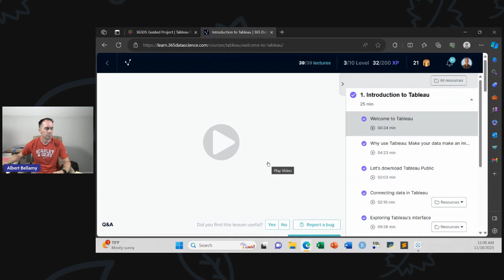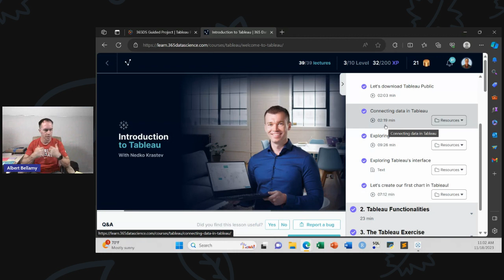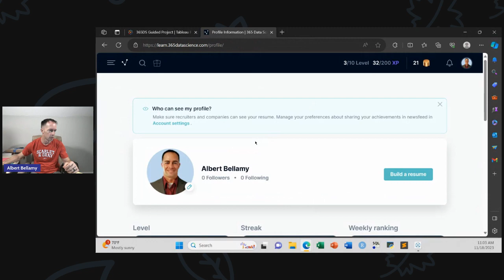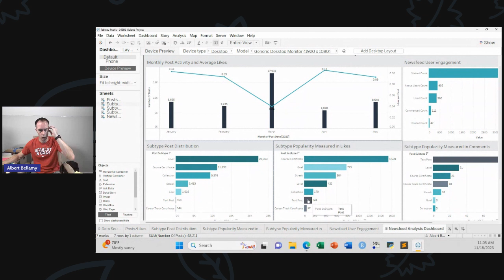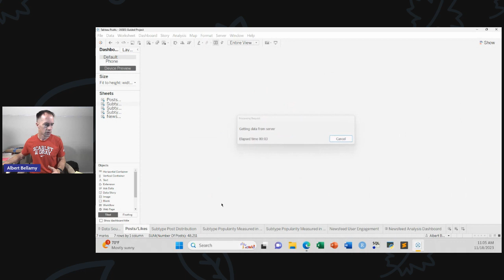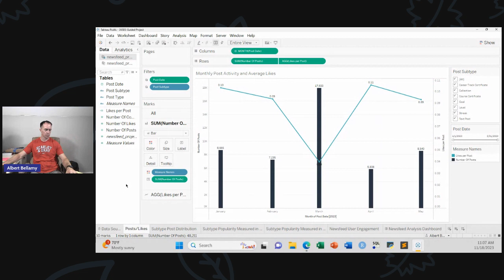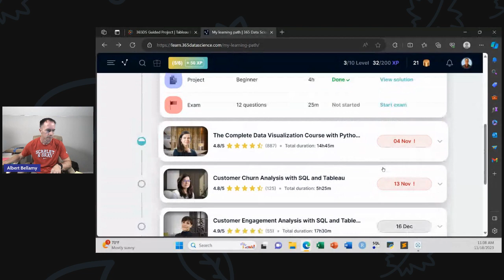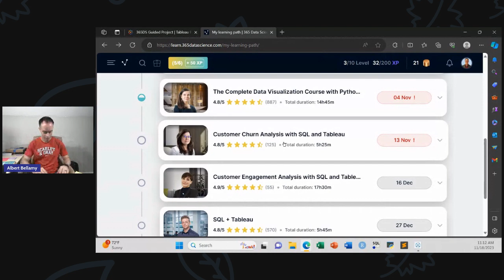Tableau Challenge Week 3 Plan!